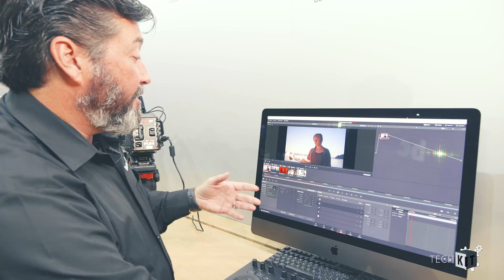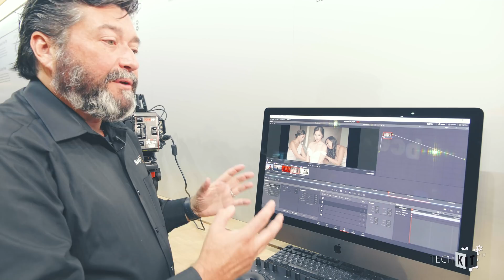Prores RAW для Blackmagic URSA Mini Pro - IBC 2018